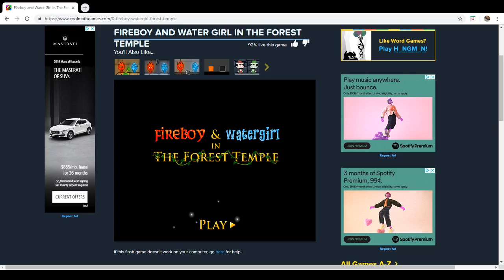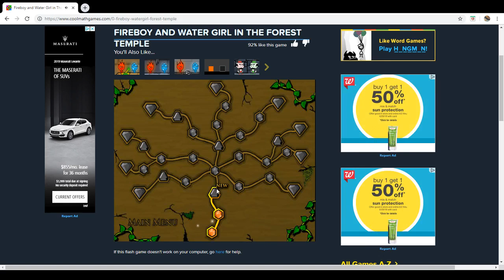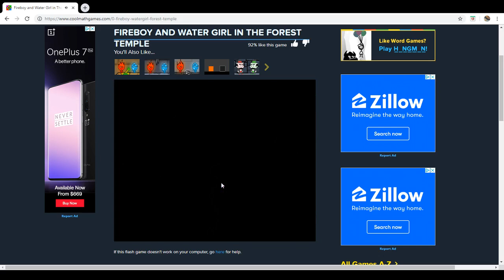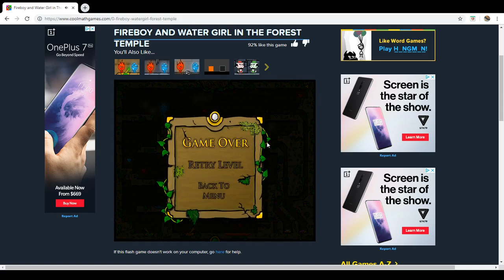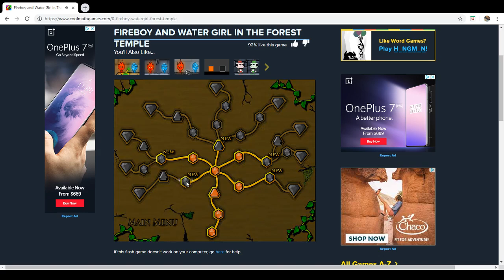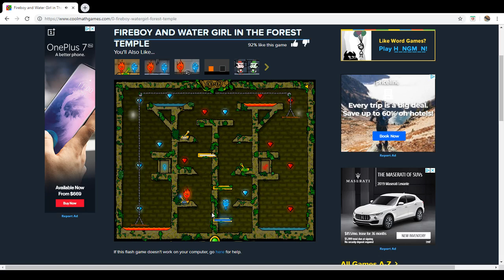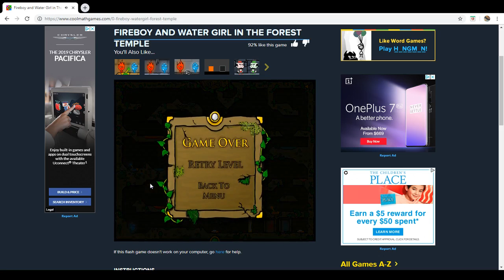playing fire boy and water girl by myself because i have no friends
may be laggy this computer is garbage